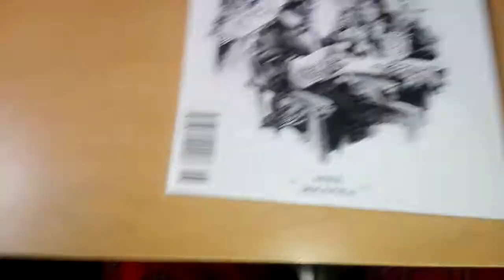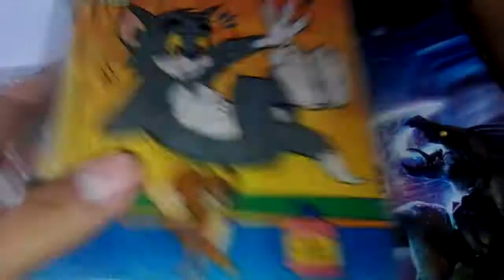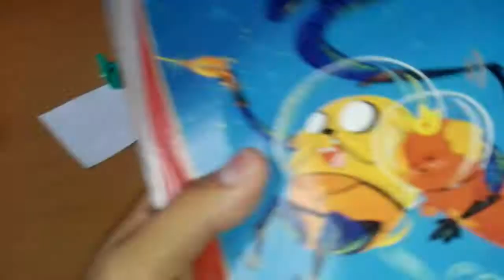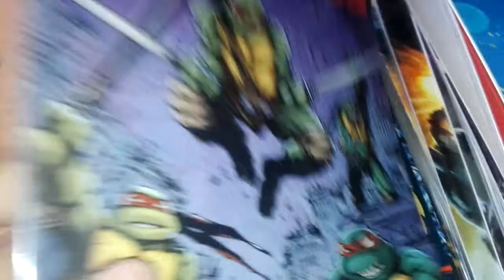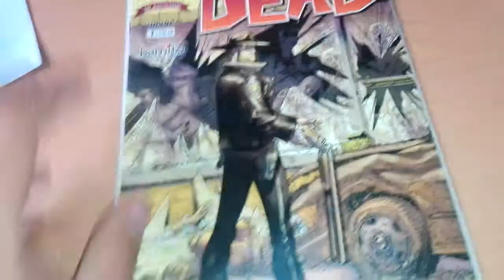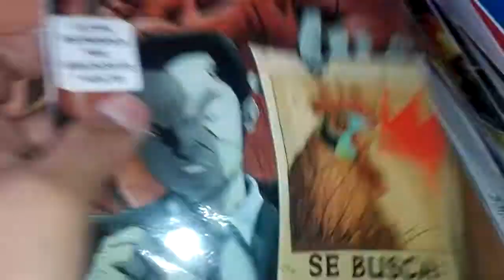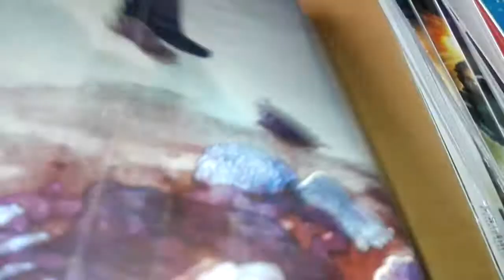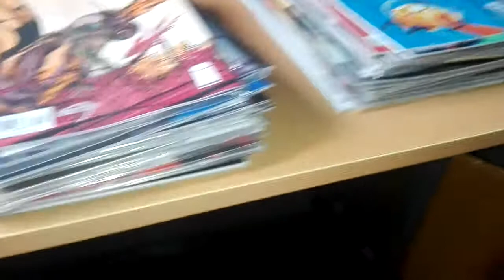Mi colección de Cómics Parte 3.5